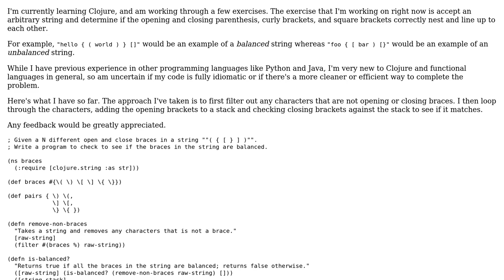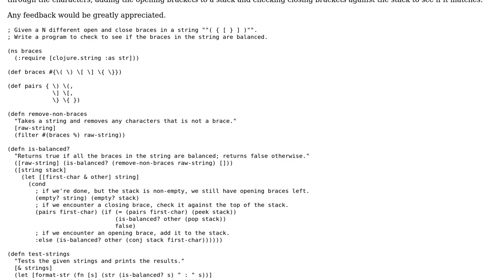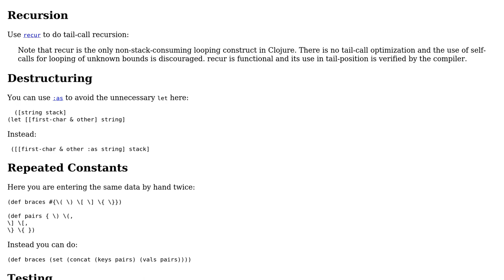Code Review: Determine if braces in a string are balanced in Clojure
With thanks & praise to God, and with thanks to the many people who have made this project possible! | Content (except music & images) licensed under CC BY-SA | Music | Images & others | With thanks to user Michael0x2a user abuzittin gillifirca and the Stack Exchange Network Trademarks are property of their respective owners. You are responsible for your own actions.